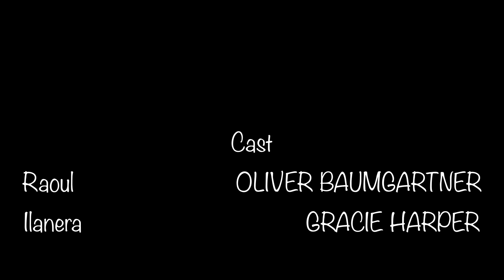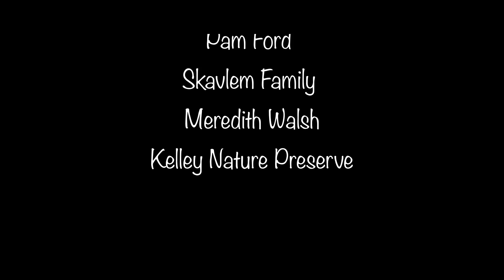The River's Edge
This is one of Anderson Film's Film Festival Narratives.  The River's Edge is a story of love from a time and place of the past.  It explores what men and women want in relationships and lines that shouldn't be crossed.

This film was written and directed by Caitlin Walsh.  It was edited by Ari Mauk.  The Original Music was composed and performed by Ian Baker.  Technical Directors were Eileen Birk and Nick Howrey.  The Director of Photography is Kailee Poston.  Associate Director's and Producers were Chad Weddle and Joey Loebker.  Executive Director is Elaine Seeley.

Anderson Film presents:  The River's Edge.